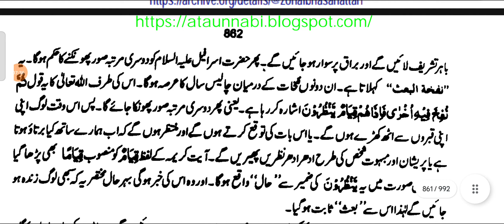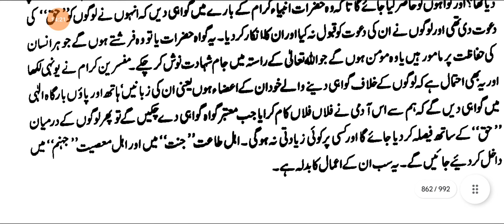TAFSEERAT-E-AHMEDIYA MASLA NO. 229